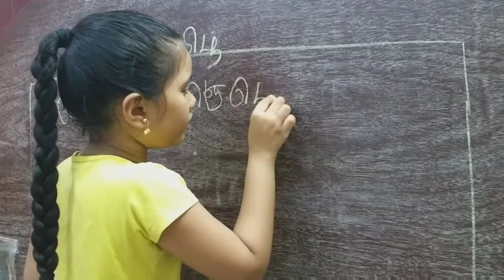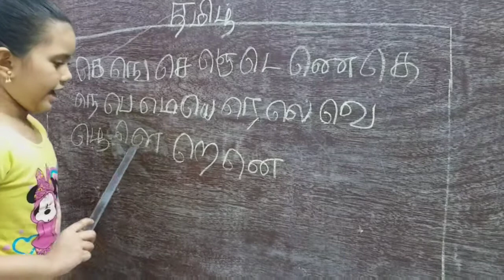Tamil writing கெ முதல் னெ வரை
Tamil   writing